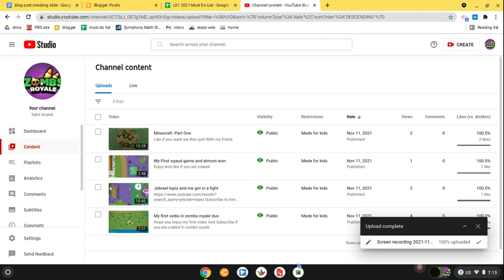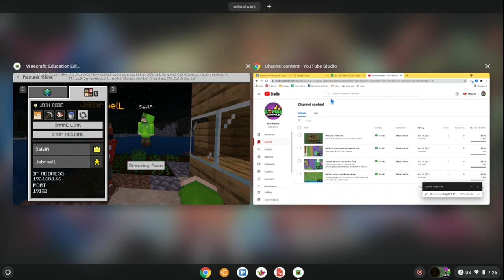Jebrael Plays On my Minecraft Sever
He is vey good